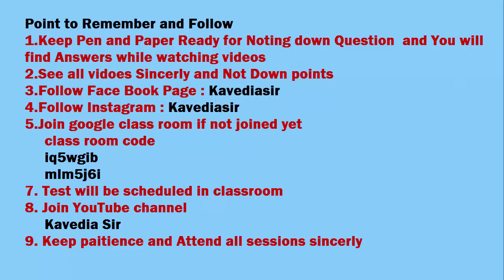one day IOT Workshop Detials | Kavedia Sir | Arduino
This video ill give detailed  information about "One Day IOT Workshop"
What will be session?
Time for  Test ?
so Workshop will start tomorrow at 10Am on youtube same channel
1. Session -  Embedded System
2..Session - Internet of Things
3. Test -1
4.Session - Arduino Basic and Programming
5.Session - Application of Arduino and Interfacing
6. Test-2